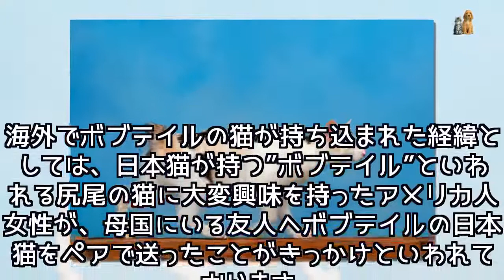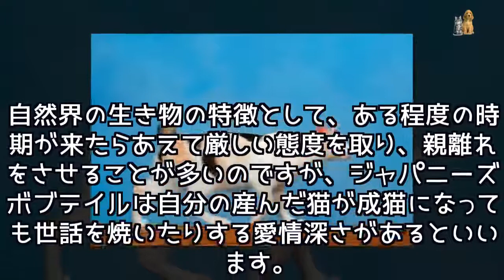海外では大人気！しっぽがクルンと短いジャパニーズボブテイル。 - Japan Pets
ジャパニーズボブテイルと聞くと、そのまま「しっぽが短い日本猫だけど・・・野良猫？」と思いがちですが、今では海外からの逆輸入もあるほど人気の猫種だというのです！ジャパニーズボブテイルのクルンとしたしっぽが愛らしく、こよなく愛する愛猫家も急上昇中なのだとか！